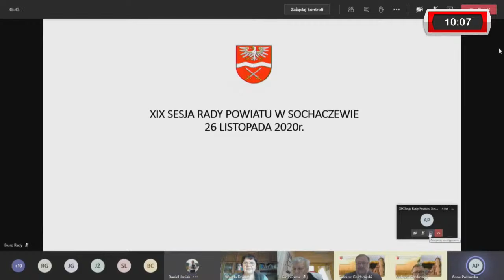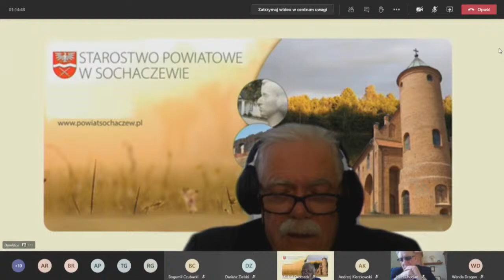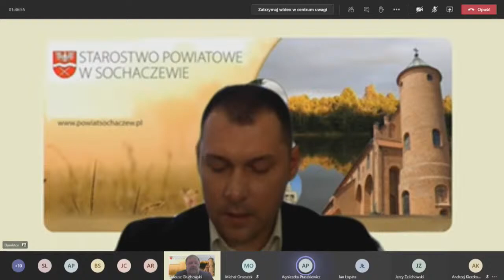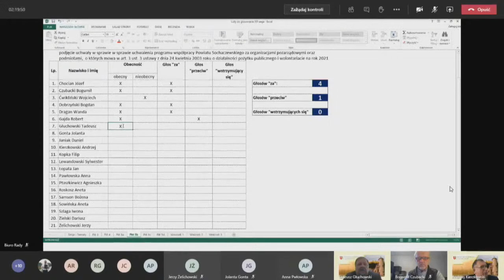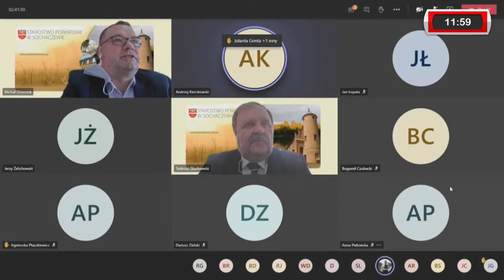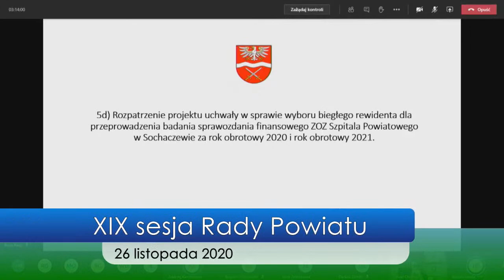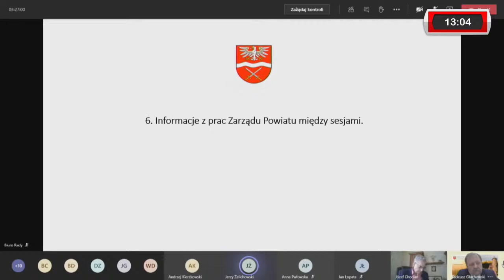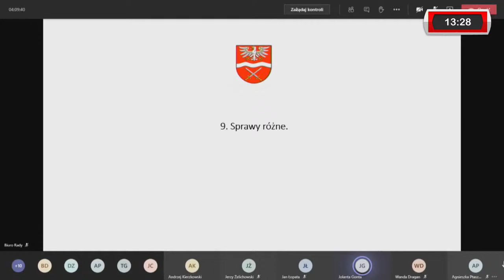XIX sesja Rady Powiatu w Sochaczewie